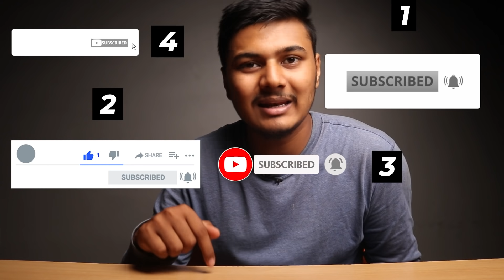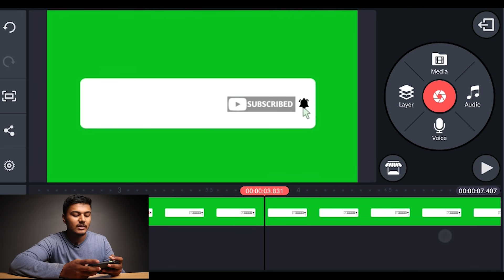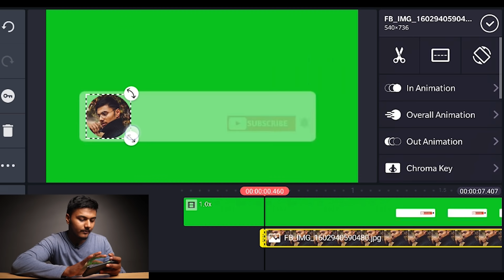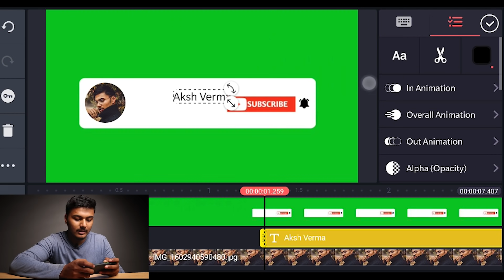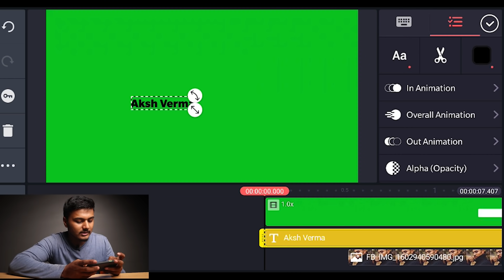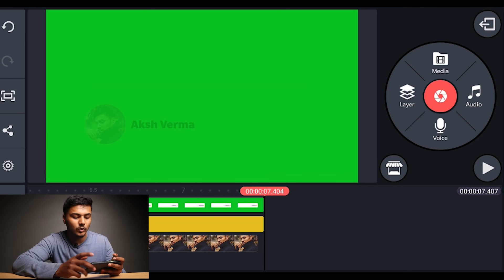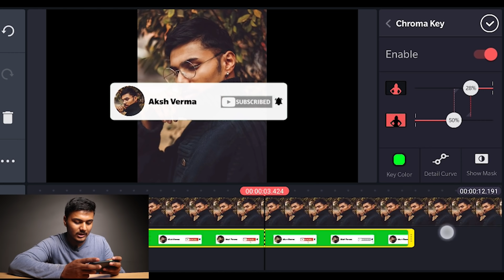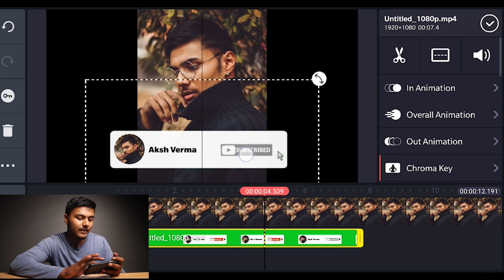How To Make Subscribe Button Animation For YouTube (Android & iOS) | Subscribe Intro Kaise Banaye